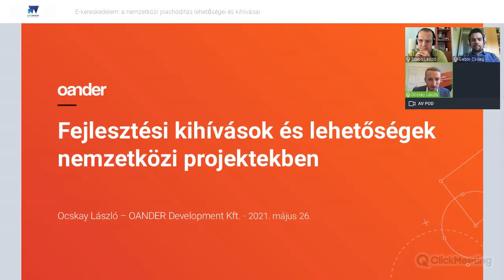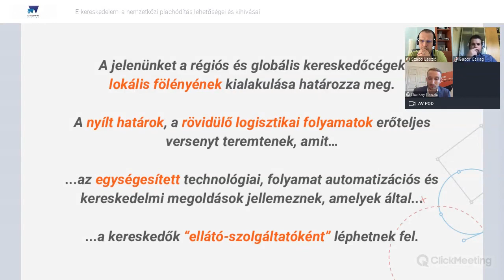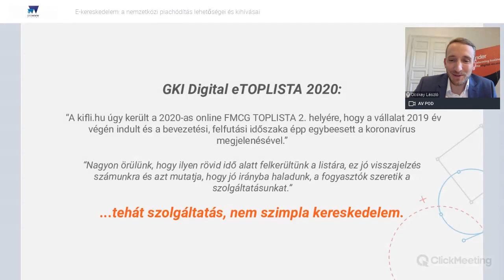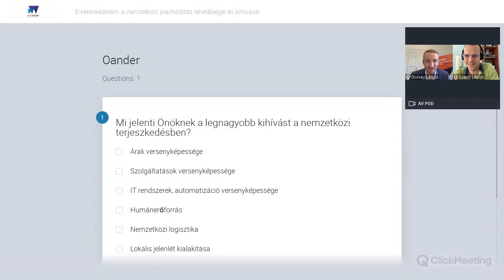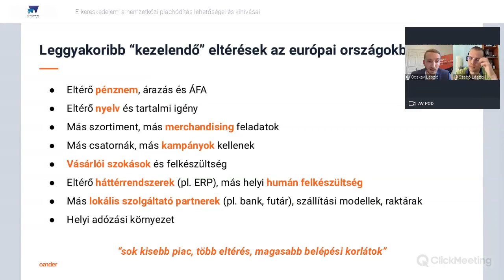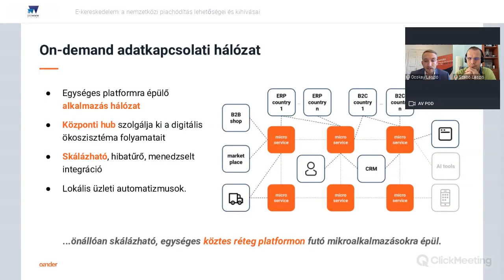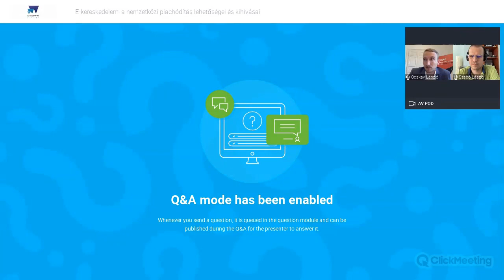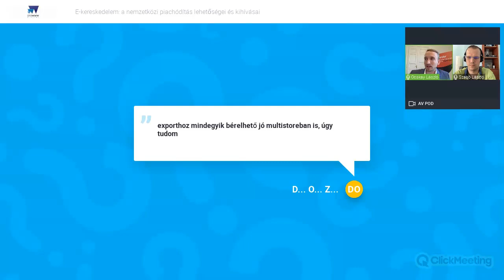Ocskay László, CEO, Oander: Fejlesztési kihívások nemzetközi projektekben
E-kereskedelem: a nemzetközi piachódítás lehetőségei és kihívásai - Szakértői délután